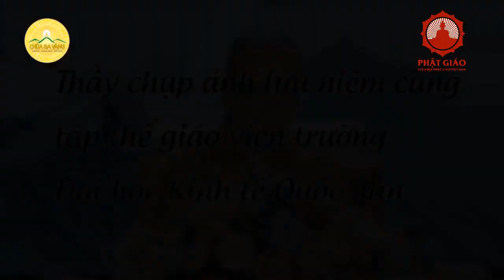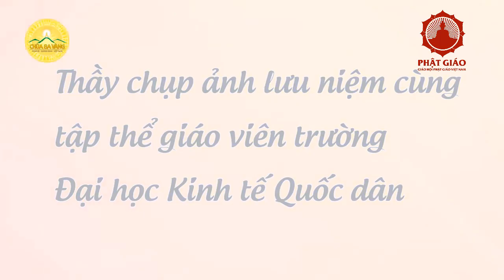Bí quyết để luôn XINH ĐẸP, GIÀU CÓ VÀ HẠNH PHÚC cho chị em phụ nữ - ĐĐ. Thích Trúc Thái Minh| PGVN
Xinh đẹp, giàu có và hạnh phúc là mong muốn của hầu hết chị em phụ nữ, tuy nhiên để đạt được những điều này không hề dễ dàng. Mời các bạn cùng đón xem buổi chia sẻ của thầy Thích Trúc Thái Minh với các giảng viên của trường đại học Kinh Tế Quốc Dân để rút ra những bài học quý báu cho mình nhé.